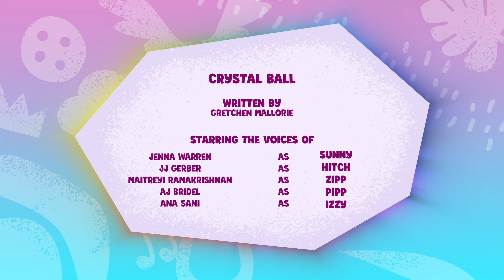My Little Pony : Raconte ton histoire 🦄 Boule de cristal | Épisode Complet Dessins Animé